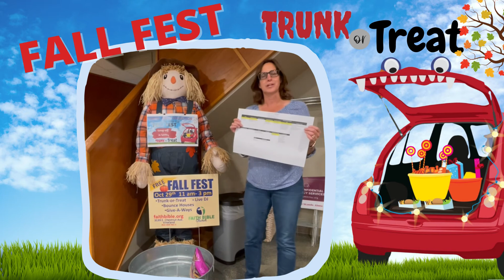Fall Fest .....Calling all Volunteers! We need more Truck-or-Treat cars.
Welcome to Faith Bible Church.